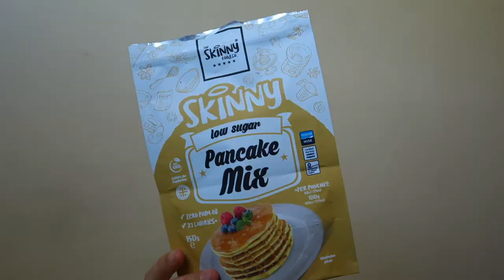May Feelings, Favourites & Fails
May feelings, favourites and faves xx